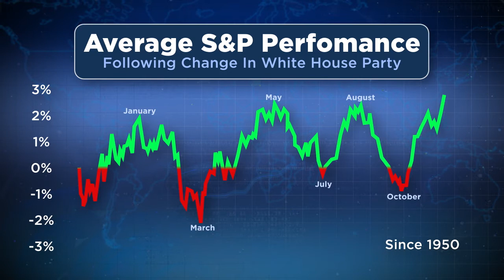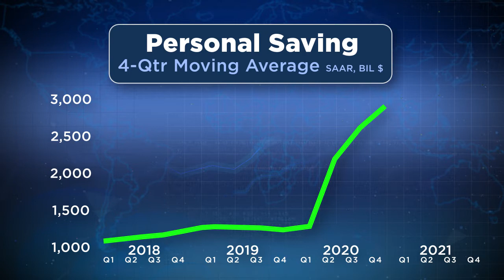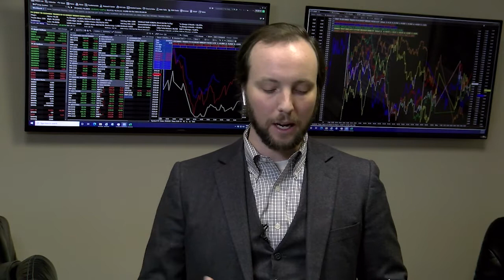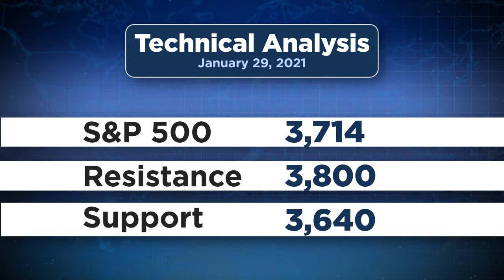But Wait, There’s More...February Markets